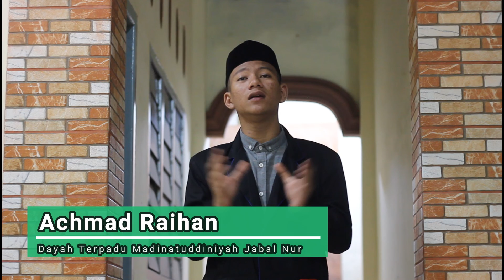Pidato Bahasa Arab Santri Jabal Nur Meraih Juara 1 se-Aceh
Achmad Raihan merupakan salah satu Santri Dayah Madinatuddiniyah Jabal Nur  Paloh Lada meraih Juara 1 Pidato Bahasa Arab di IAIN Lhokseumawe Se-Aceh yang dilaksanakan secara virtual.